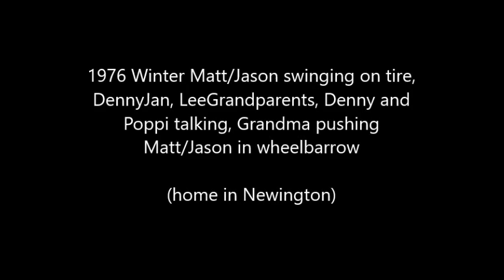1975 Winter Jason and Matt swing on tire, wheelbarrow,Denny and Jan, LeeGrandparents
1975 at Lee Grandparent's home in Newington
1. Denny swinging Jason on tire
2. Denny and his dad at truck. Jason and Matt in truck.
3. Grandma Lee pushing Jason and Matt in wheelbarrow